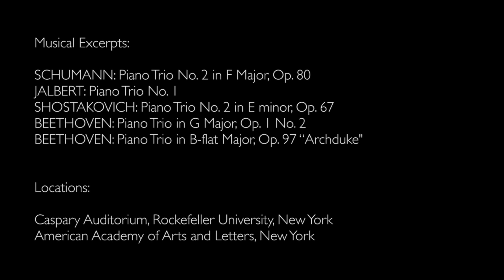About the Weiss Kaplan Stumpf Trio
The Weiss Kaplan Stumpf Trio
Yael Weiss, Piano; Mark Kaplan, Violin; Peter Stumpf, Cello